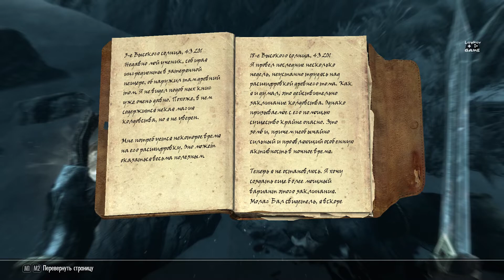The Elder Scrolls V: Skyrim Anniversary Edition | #65 • Живые мертвецы